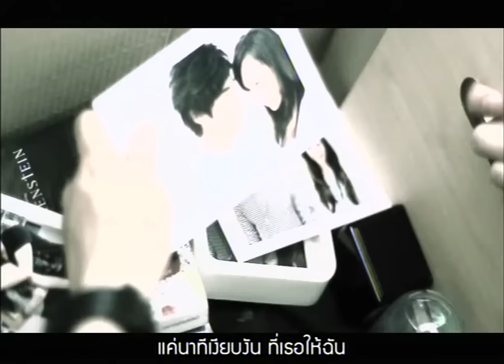ณัฐ ศักดาทร - นาทีเงียบงัน (Official Video) | Nat Sakdatorn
คำร้อง : เป็นเอก เสกสรร
ทำนอง/เรียบเรียง : สุรัตน์ วัธนชัย
Producers : ภราดร เพ็งศิริ, Hitsza MGG Groove
Album : 361° NAT SAKDATORN

ขอฉันบอกเธอ ว่าดีใจที่ได้พบได้เจอกันที่เก่า
ก็ซึ้งใจที่มา และก็รู้ว่าเรานั้นไม่มีวัน จะเหมือนเดิม
แค่ขอครั้งสุดท้าย ที่จะมองตาของเธอได้มายืนใกล้ๆ
เหตุผลดีๆ ไม่มี แต่มีเพียงคำที่เขามักใช้กัน คิดถึงเธอ

** รู้แล้วว่าสายไป รู้แล้วเธอรักใคร
ขอแค่ฉันหายใจ อยู่ด้วยกันไปอย่างนี้สักนาที
ไม่ต้องพูดอะไร ก็แค่อยากให้รู้ใจว่าคิดถึงมากมาย
แค่นาทีเงียบงัน ที่เธอให้ฉัน ไม่ขอเธอมากกว่านี้

* แล้วฉันก็จะไป จะไม่โทรมารบกวน ไม่โทรมาวุ่นวาย
ได้รู้ว่าเธอสบาย อยู่กับคนที่เธอรัก เขารักเธอ ก็เข้าใจ ดีใจด้วยคน